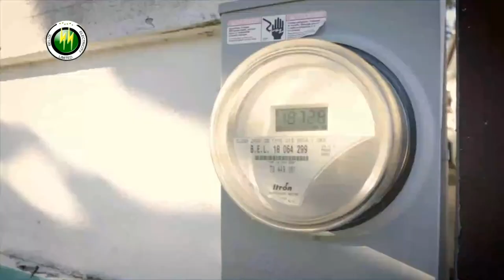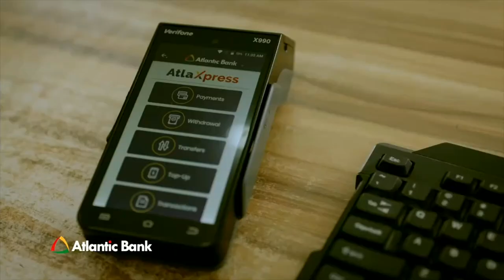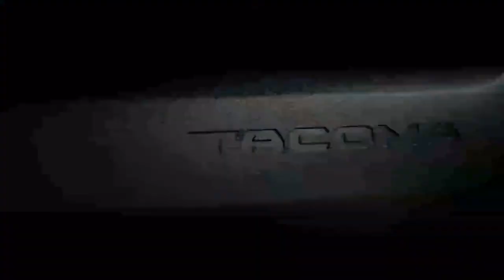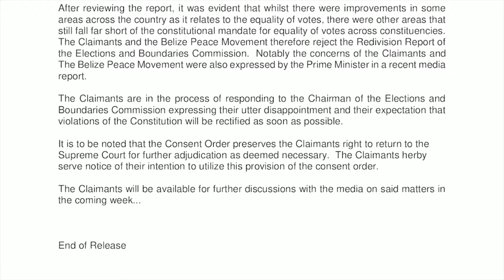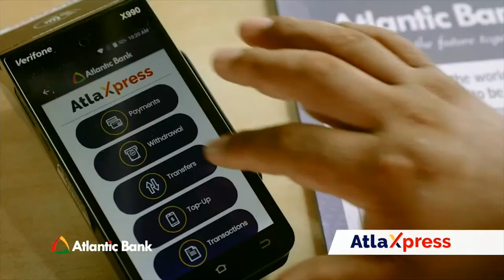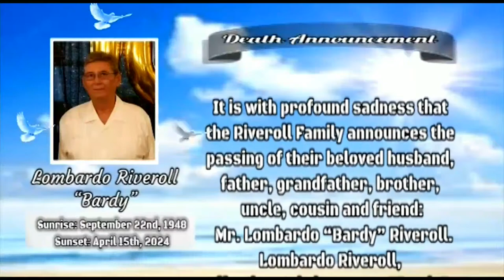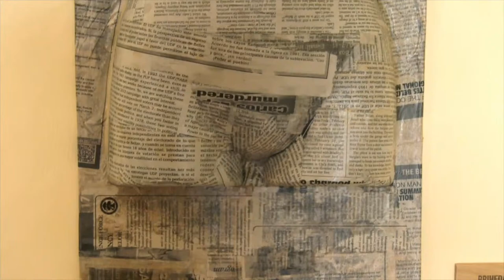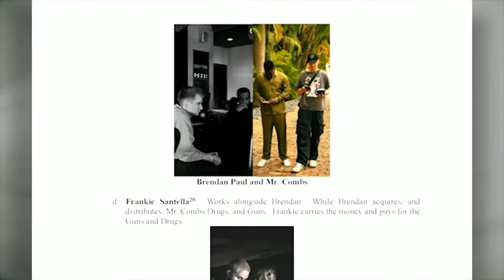7 News Live...